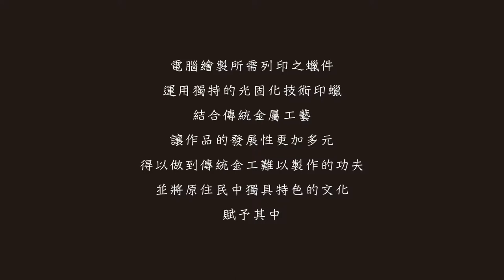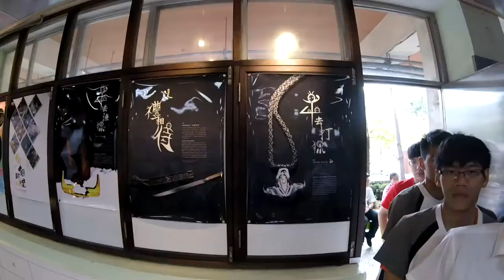2-107-08-佳作-005_設計群_高雄市立中正高級工業職業學校 _原來如此